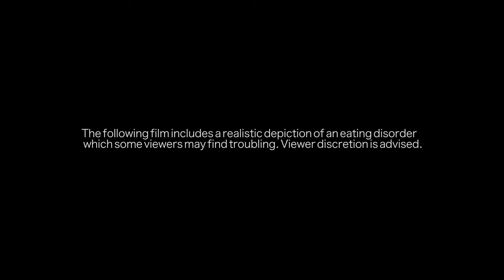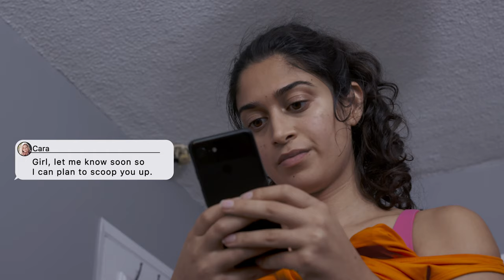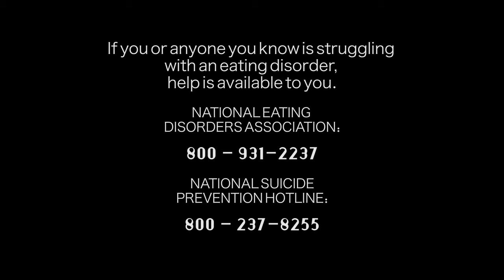Be Good | Eating Disorder Short Film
Leila spends the entire day getting ready for her estranged friend's birthday party. Her obsession with being “good”, as she defines the word, leads her back into her usual self-destructive cycle of behavior. Just when she thinks she’s got everything under control, a tense phone call with her mother pushes her over the edge.

- 25th Urbanworld Film Festival (World Premiere)
- SOHO International Film Festival
- Reel Recovery Film Festival
- Dublin Arabic Film Festival
- Boston Palestine Film Festival
- Film Shortage (Online Premiere)

Color Grading by Tanner Maroney
Graphic Design by Ryan Galela